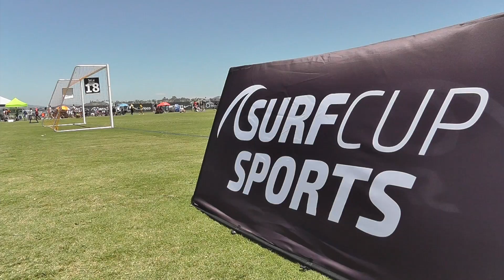LA GALAXY CV G00 WHITE vs GS SURF G00 B GU17 WHITE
This video is about LA GALAXY CV G00 WHITE vs GS SURF G00 B GU17 WHITE